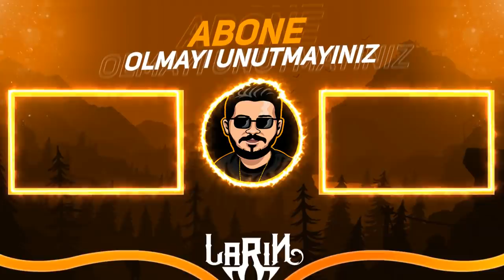ilk defa AZAD NEBU Brawl stars Tik Tok Videoları izledim